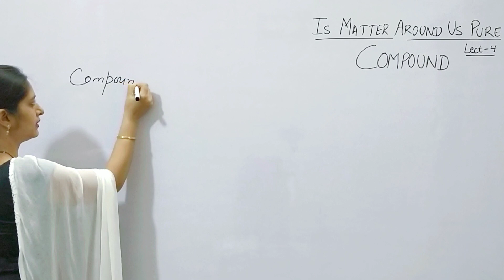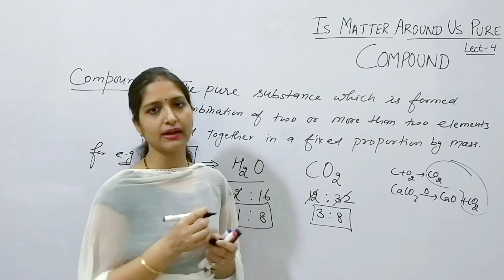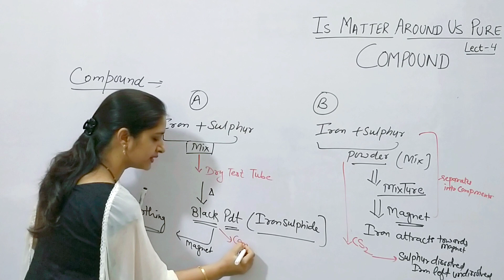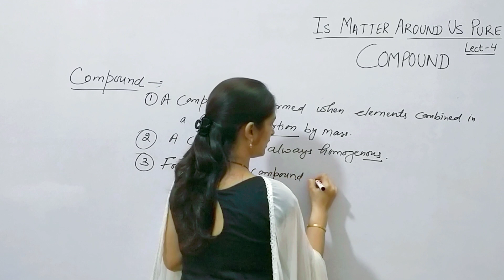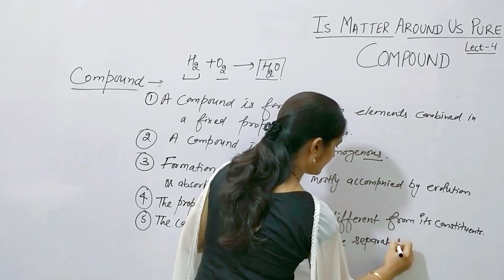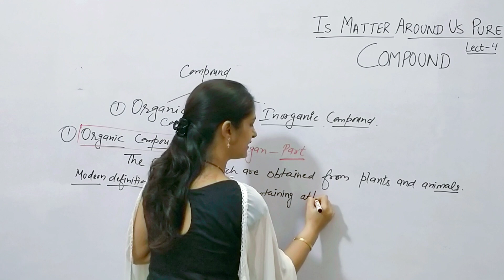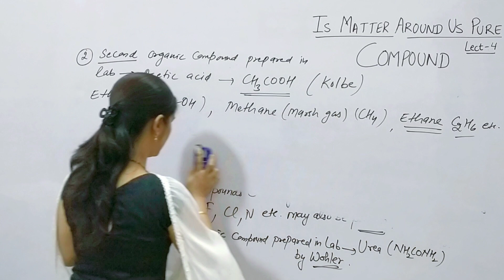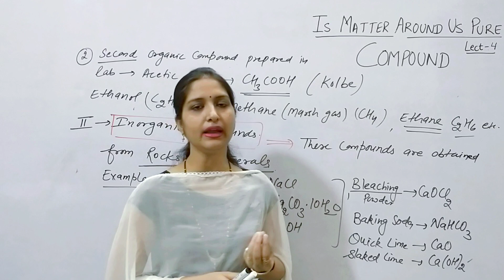Compound|organic compound| inorganic compound |properties of compound |is matter around us pure|9,11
In this video, students can learn COMPOUND, Types of compound, organic and inorganic compounds with all concept in an easy way for the preparation of class9, class 11,IIT, NEET, class 12 and other competitive exams.
Key areas of this video lecture are:
1) compound and its type
2) organic compound and their examples
3) inorganic compound and their examples
4) properties of compound
5) is matter around us pure
6) Chemistry for class 9,11 students

3. link for ph,ph scale, pH value ,Kw

Coordination chemistry